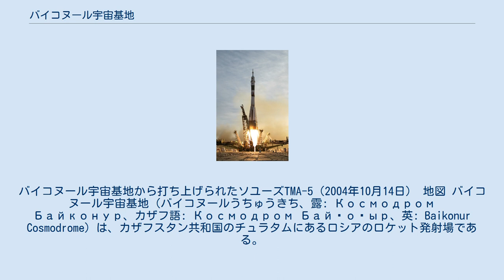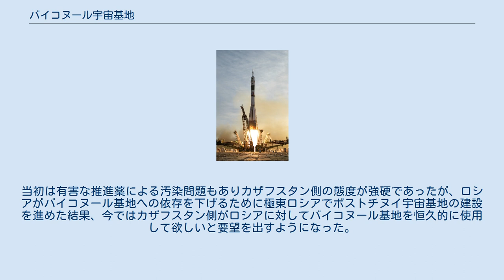バイコヌール宇宙基地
カザフスタン・ロシア関係
バイコヌール宇宙基地から打ち上げられたソユーズTMA-5（2004年10月14日） 地図 バイコヌール宇宙基地（バイコヌールうちゅうきち、露: Космодром Байконур、カザフ語: Космодром Байқоңыр、英: Baikonur Cosmodrome）は、カザフスタン共和国のチュラタムにあるロシアのロケット発射場である。
現在、ロシア連邦宇宙局が管理している。
 1955年にソビエト連邦がチュラタムのシルダリア河畔に建設した。
建設当初はICBM（大陸間弾道ミサイル）の発射場として使われていたが（1956年に初試射）、後に宇宙関連施設を含めて基地は拡張されロケットの発射場として使われ始めた。
基地の周りには、職員の住居、学校などが造られた。
ここは旧ソ連時代からロシアの全ての有人宇宙船の打ち上げに使われている。
 チュラタムにあるのに「バイコヌール宇宙基地」と名前が付けられているのは、正確な場所の秘匿のためであった。
本来のバイコヌールはチュラタムの約320キロメートル北東にある。
バイコヌール射場、チュラタム射場とも呼ばれる。
 1955年の建設開始時には、作業員達にはスポーツ競技用のスタジアムの建設だと伝えられており、秘密にされたまま建設が進められた。
また、各国の要人のために宇宙基地視察を用意することも行われ、視察には「ヤシの木」という暗号名がつけられていた。
1966年6月のシャルル・ド・ゴール大統領率いる代表団のためにブレジネフ書記長自らが案内した。
基地から45キロメートル離れたレニンスク市は、1日だけ「星の街」に変貌した。
このような対応は、1970年のフランスのジョルジュ・ポンピドゥー大統領の視察まで4回行われた。
 宇宙基地関係者のためにチュラタムに建設された都市は1966年に市に昇格し、レニンスクと命名され、1995年に市名をバイコヌールに改称した。
 宇宙基地の年平均気温は13℃（冬は氷点下40℃、夏は45℃と季節ごとに気温の差が激しい）。
基地内にガガーリン博物館がある。
 赤道直下から真東に発射されたロケットは地球の自転遠心力を最も効率よく利用できるという理由から、射場の位置はできる限り低緯度が好ましいとされる中、同基地は北緯45度36分という、やや高緯度に位置する射場である。
 ソビエト連邦崩壊後は発射場を中心に東西90キロメートル、南北85キロメートルの楕円状の土地がカザフスタンからロシアに1億1,500万米ドル相当の年間使用料で租借（リース）されている。
 ロシアには自国領内に新たな宇宙基地を建設する計画があり、2018年にはアムール州のボストチヌイ宇宙基地から有人宇宙船の打上げも行う予定で建設に着手しているが、完成後もバイコヌール宇宙基地は引き続き使用していく予定になっている。
 バイコヌール基地のリース契約は、1999年から結ばれており、2004年1月には2050年まで使用期間を延長する契約を結んだ。
年間1億1,500万ドルのリース料以外にも、毎年5,000万ドルのメンテナンス費も払っている。
このため、リース契約の見直しなどの調整もたびたび行われている。
当初は有害な推進薬による汚染問題もありカザフスタン側の態度が強硬であったが、ロシアがバイコヌール基地への依存を下げるために極東ロシアでボストチヌイ宇宙基地の建設を進めた結果、今ではカザフスタン側がロシアに対してバイコヌール基地を恒久的に使用して欲しいと要望を出すようになった。